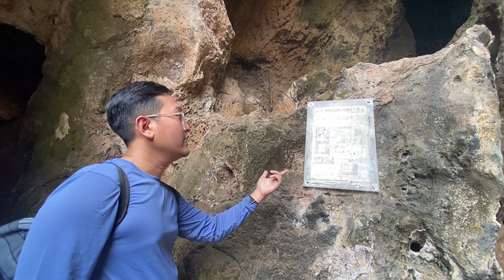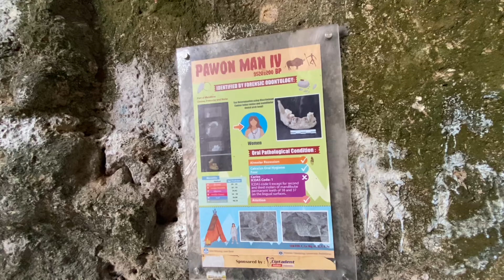Ekplorasi Guha Pawon - Tempat Tinggal Manusia Sunda Purba | TRAVLOGUE